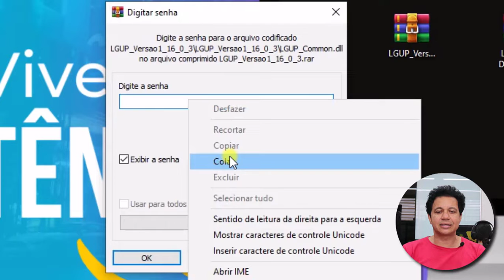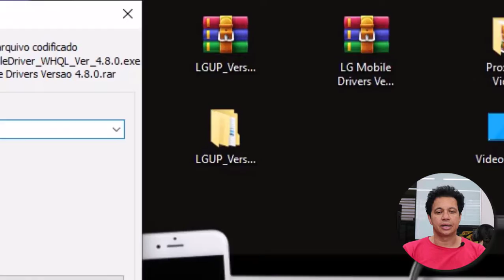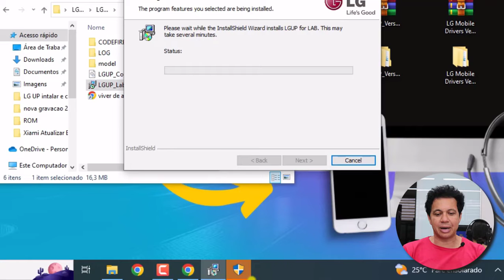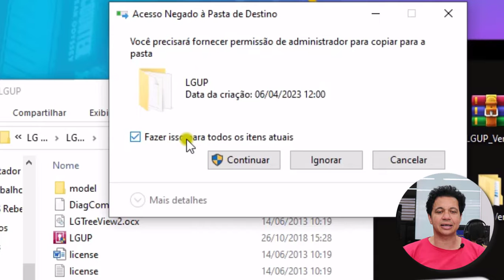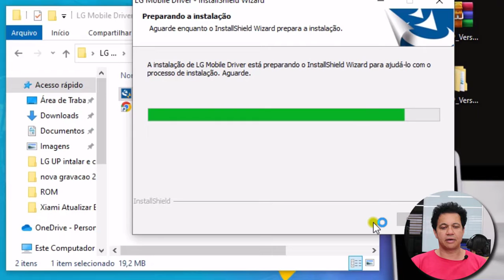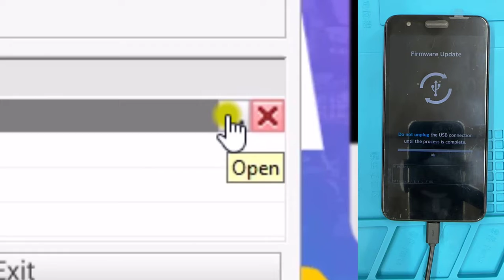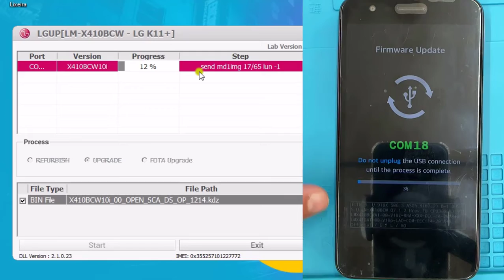Como Corrigir Erro LG UP Não PASSA de 4% 🪫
Aprenda a resolver erros do programa LG UP para atualizar aparelhos LG

⚠️ ISENÇÃO DE RESPONSABILIDADE:
📞 Fale Comigo e Tire Suas Dúvidas:‍